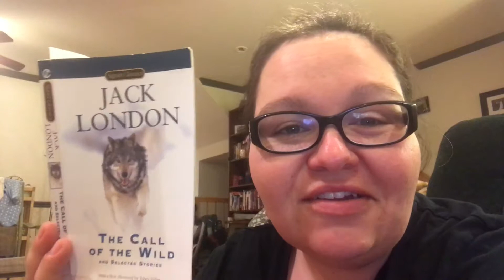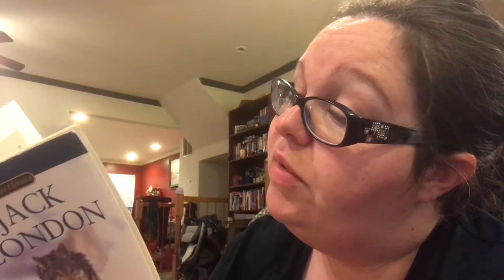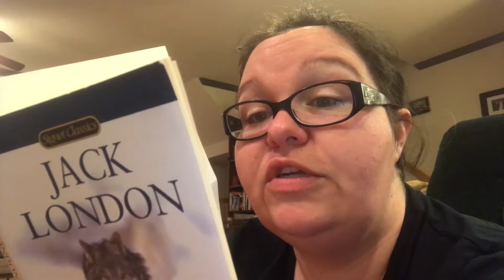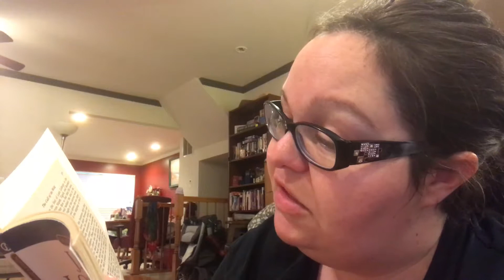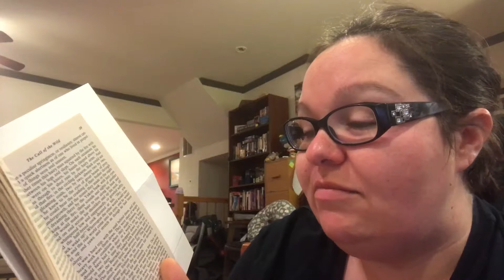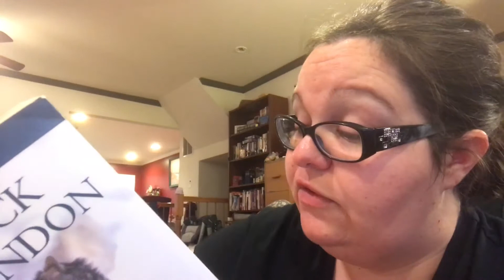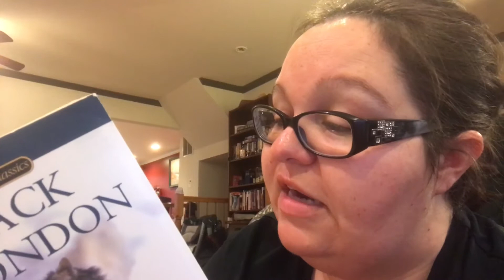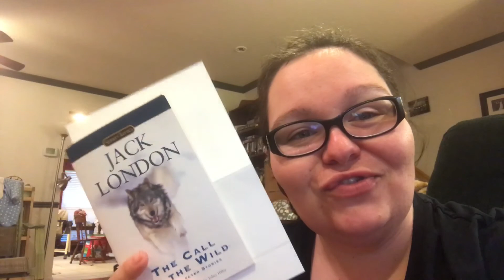Connie Reads: Call of the Wild. Ch4 - 96